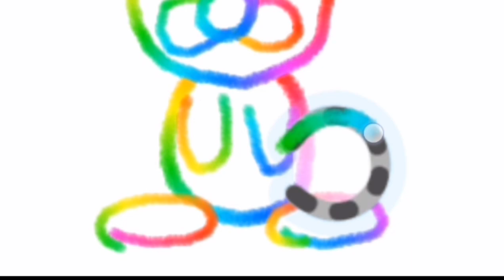MENGGAMBAR HEWAN DENGAN MUDAH | MENGGAMBAR KELINCI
menggambar hewan dengan mudah,
menggambar hewan untuk anak,
menggambar hewan untuk anak tk,
menggambar hewan,
short,

shorts,

shortvideo,

shortsvideo,

short,